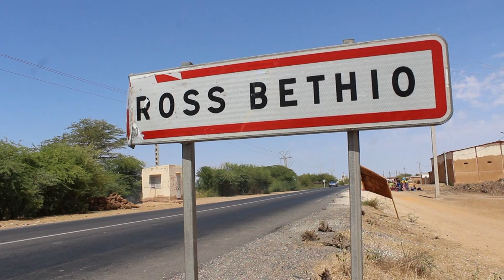Djiguéne ak Jamono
Les difficultés de la femme dans le secteur Agricole